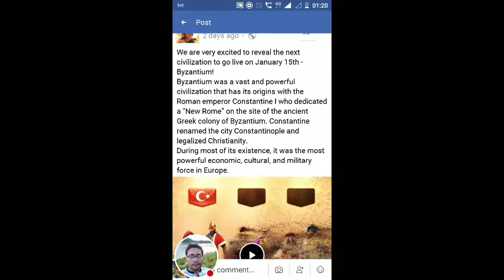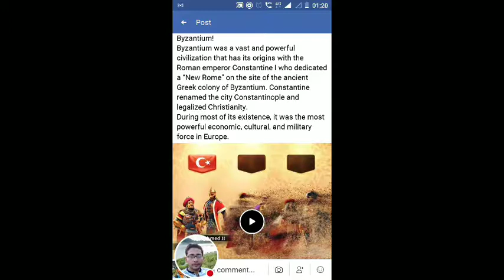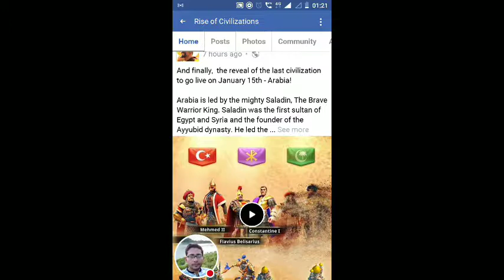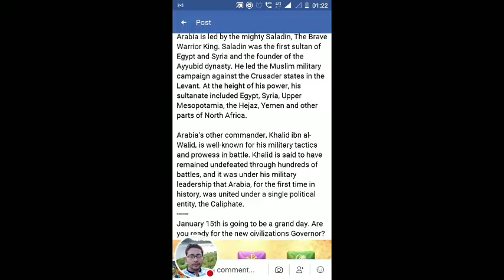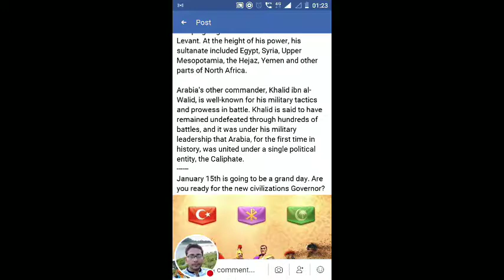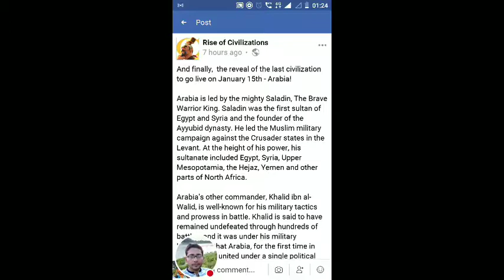Rise of Civilizations:" Updates on upcoming Civilizations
Watch me play Rise of Civilizations
For more updates keep watching